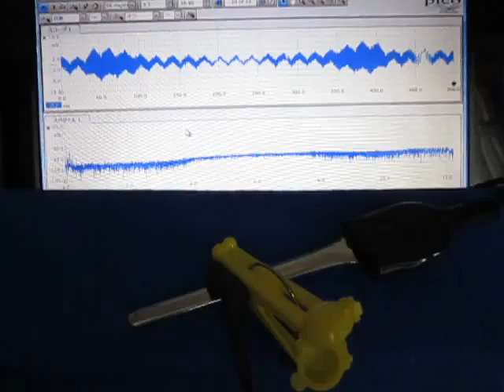超音波テスター（オリジナル超音波プローブ）に関する基礎実験